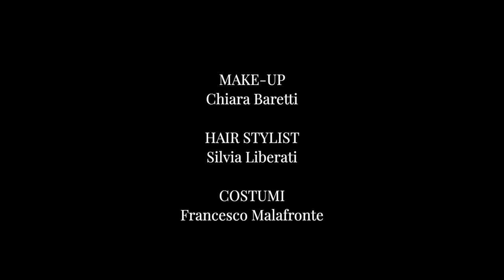48HFP Rome 2022 Team: The Couch Titolo: Belladonna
Powerless is the plant that watches its buds die in the sunlight. Silent is the one that observes them bloom in the darkness.